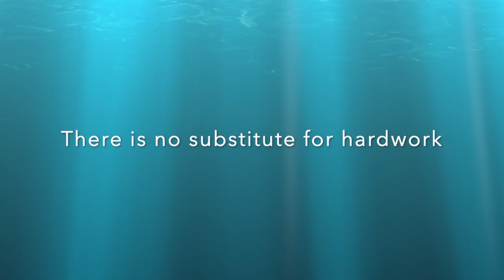Monday Marathon Vlog#2 - Packed day